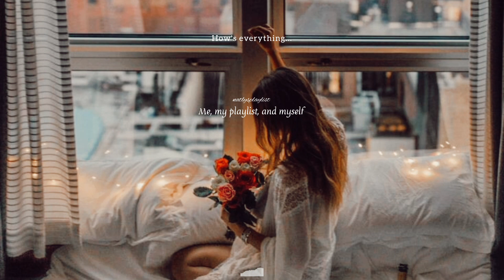Me, my playlist, n myself... ~ playlist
♪ TRACKLIST ♪

00:00 You Love Drama - Mindme

02:48 Someday - Yara Meyers

05:49 Give Me - Humble Hey

09:31 I'm On My Way - The Eastern Plain

🌹Likes, comments, and subscribes are always loved💗

🌷I hope you like the music as much as i do 🎶